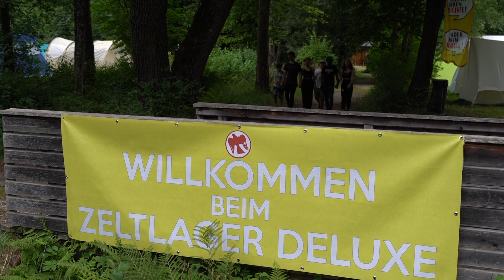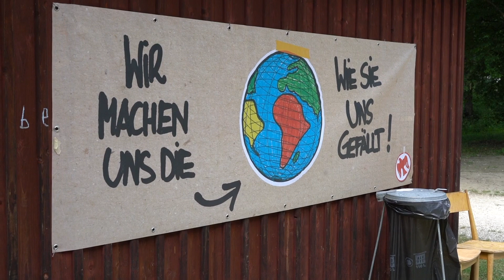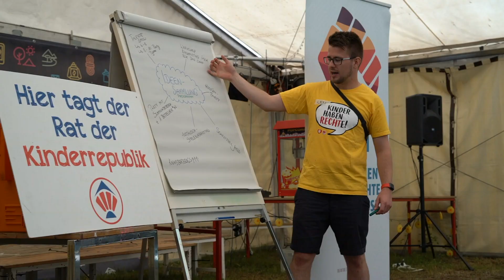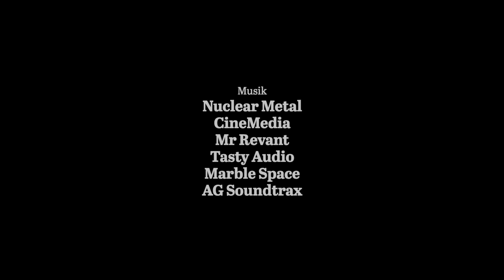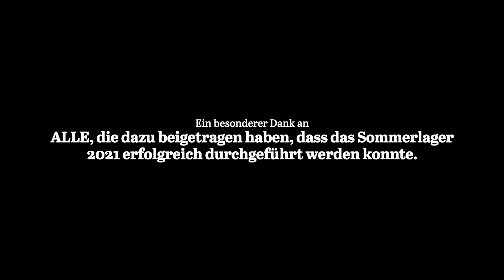RISE OF THE FALCONS II // Der Konflikt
Unsere Mockumentary "Rise of the Falcons" geht in die zweite Runde. In der diesjährigen Episode herrscht Chaos im Falkencamp. Werden die Falken es schaffen auch die schwierige Situation zu meistern? Seht selbst.